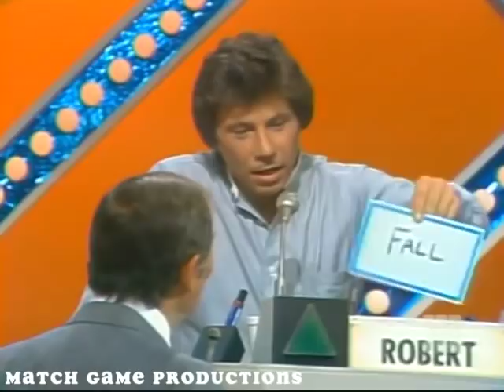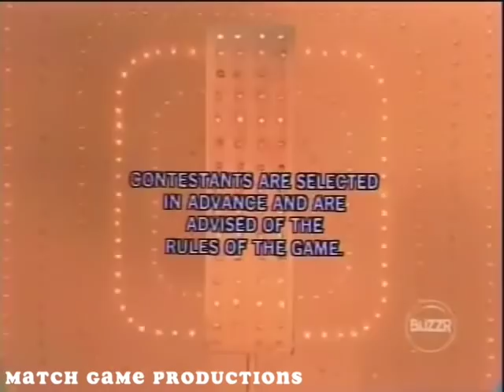Match Game 78 (Episode 1327) (BLANK of Beans?) (BLANK Crown for $5000 with Robert Walden?)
Robert Walden, Brett Somers, Charles Nelson Reilly, Loretta Swit, Richard Paul, and Mary Wickes